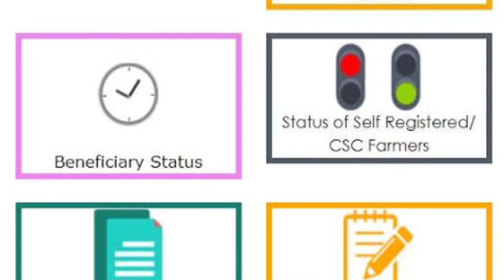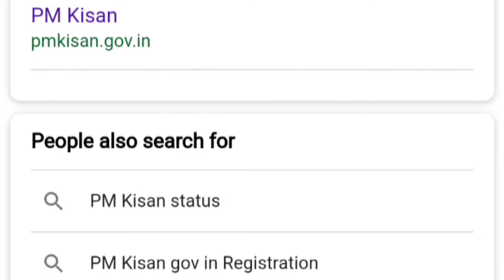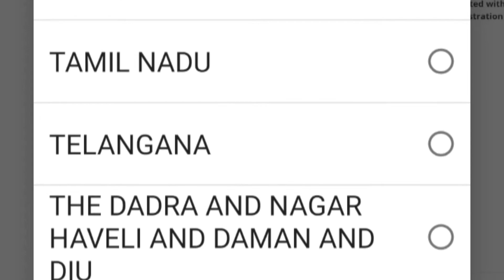pmkisan , புதிதாக கைபேசியில் பதிவு செய்யலாம்???? Pm kissan new registration in mobile phone?